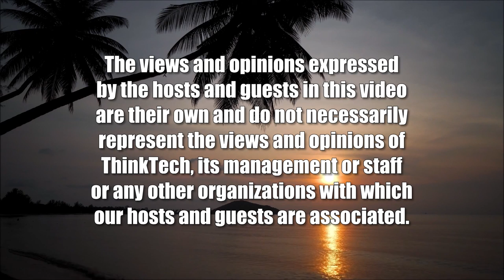Get Anything and Everything You Want (Physical Therapy for a Better Life)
Learn How to Manifest Your Dream Life.  The host for this show is Christine Lynders.  The guest is Leticia Sharp.

Ever wonder why some of your friends or colleagues get all the luck? They have their dream job, their dream spouse, their dream schedule and they keep taking their dream vacations. Why them and not you? It all comes down to manifestation. Of course, being in the right place at the right time helps. But manifestation puts you in the right place at the right time. It's true. What you set your intention and focus on becomes your reality. You think you are going to have a bad day? Rest assured, you will. You believe you won't get that promotion? Most likely, you won't. Now let's turn the tables. You wake up Monday morning for work and believe you are going to have the most calm and productive day. And then you do! You visualize your perfect interaction with a loved one, and it goes even better. Professional athletes and successful people everywhere are winning at manifesting. You can too. Watch and see.